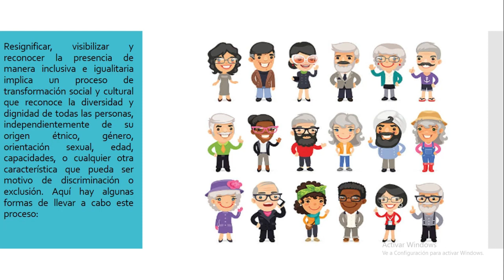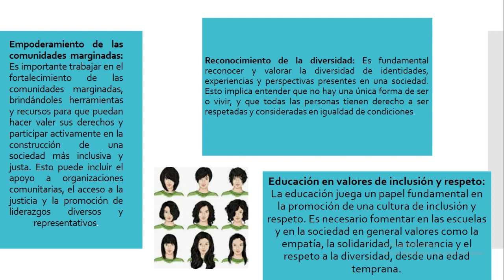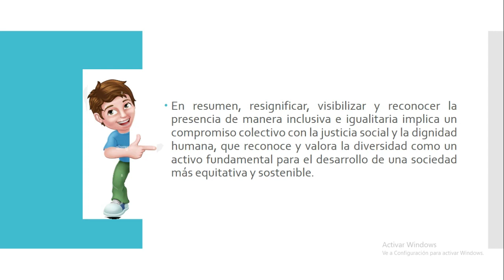2año3triResignifica, visibiliza y reconoce la presencia, inclusiva e igualitaria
Resignifica, visibiliza y reconoce la presencia, inclusiva e igualitaria